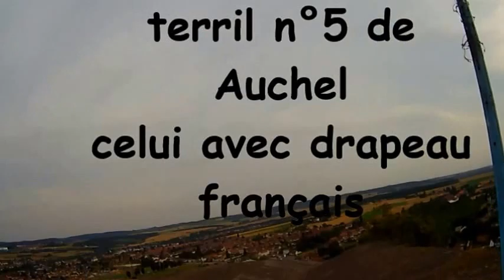terril n°5 auchel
descente en vtt XC  du terril n°5 de auchel celui avec drapeau français